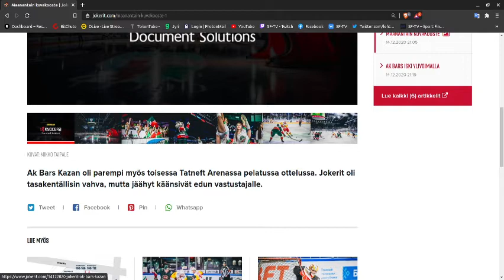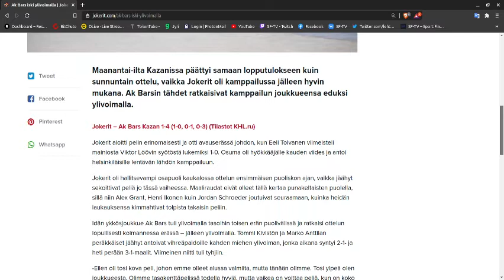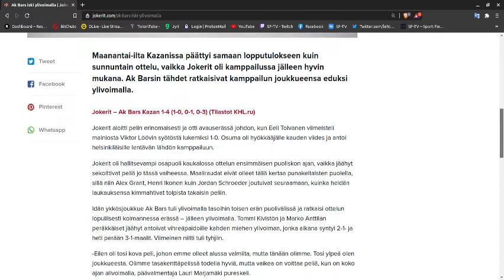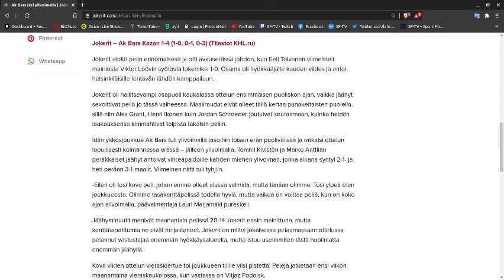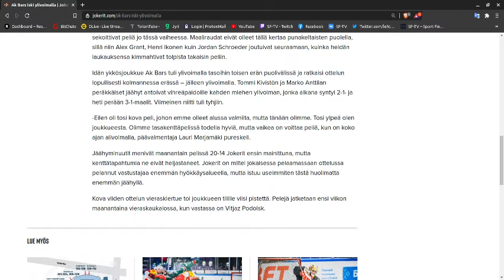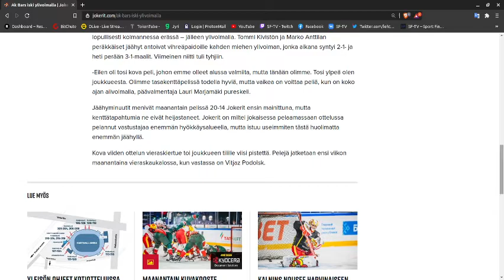JOKERIT VS AK BARS KAZAN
Jokerit isännöi Kazaztanissa ja hävisi jälleen kerran